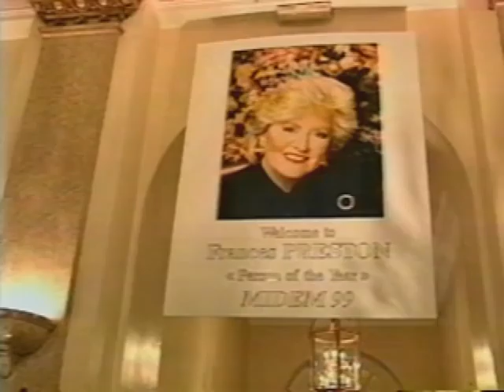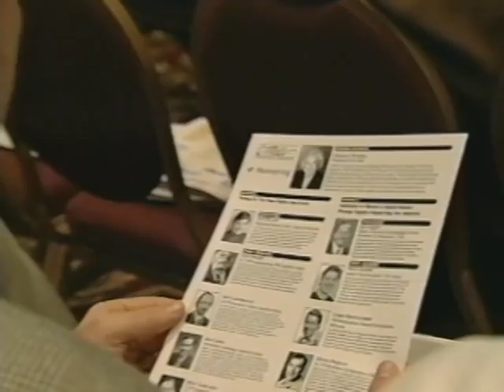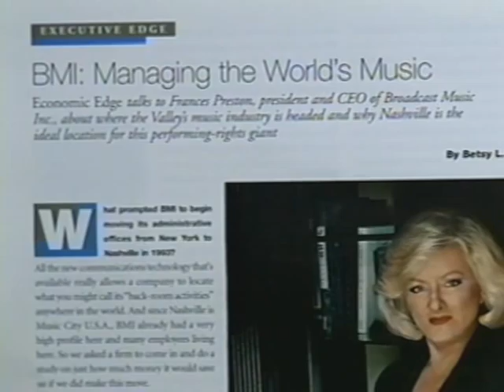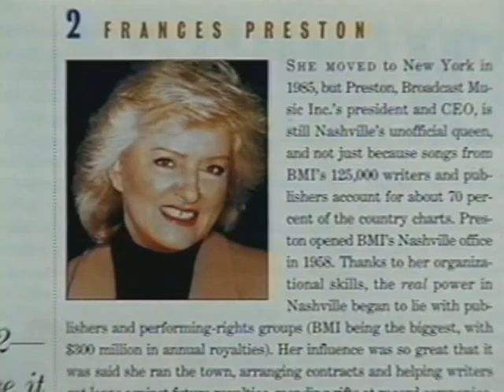Frances Preston February 18, 2001 JA video.mpg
Former BMI CEO Frances Preston passed away this (June 13, 2012) morning. I wrote, produced and narrated a tribute to Frances when Junior Achievement of Middle Tennessee honored her on February 18, 2001. I offer this nine-minute video to my friends who are relatively new to the music business, hoping they come to  appreciate her contributions to American culture and the Nashville community.